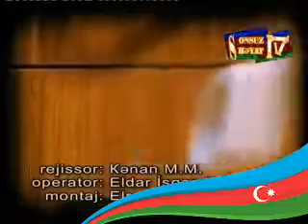NÜŞABƏ ƏLƏSGƏRLİ sındı aramızda olan körpülər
Sonsuz Həyat Tv Quba OFFECALL yutub